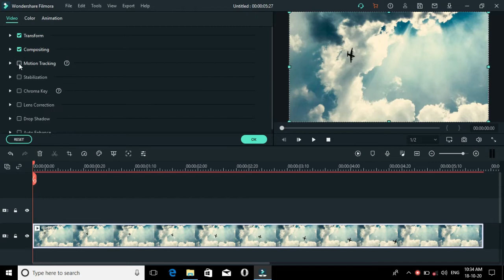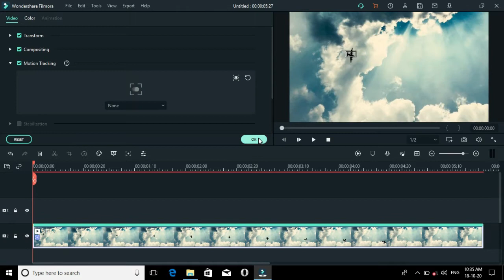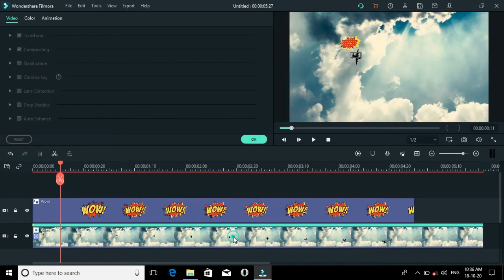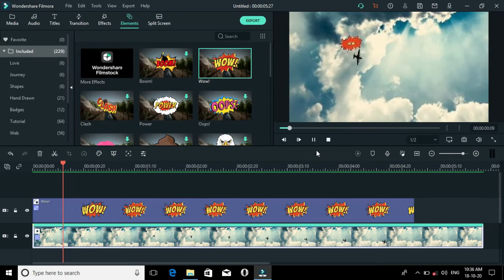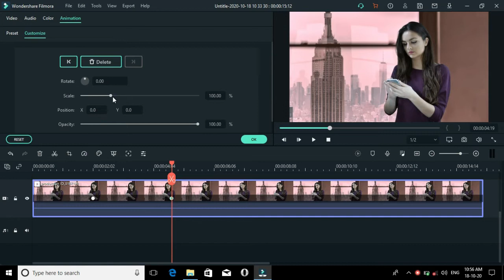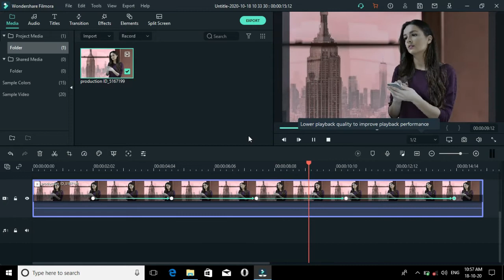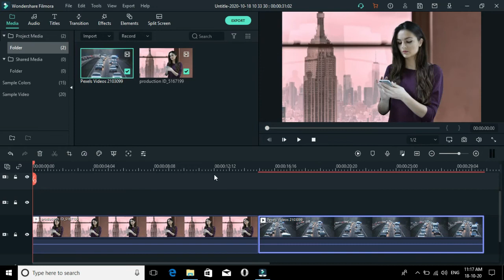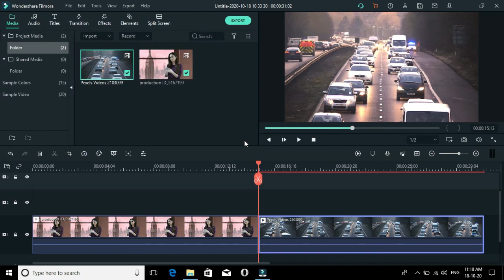What's New in Filmora X (Motion Tracking, Keyframing Tutorial)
tech of filmora sarathi